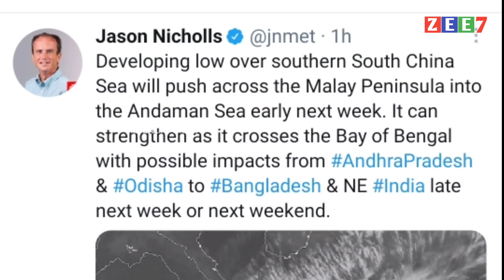Weather Update: Low Pressure Over Bay Of Bengal, Might Strengthen Into Cyclonic Storm || ZEE7 ODIA